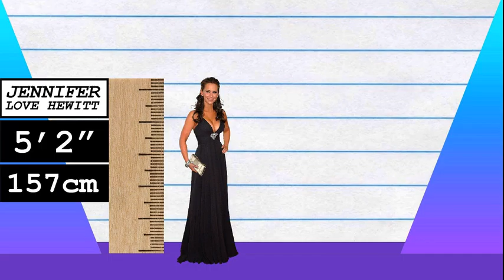How Much Taller? - Jennifer Love Hewitt vs Ashley Benson!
We compare Jennifer Love Hewitt and Ashley Benson in height, visually and with data, and reveal just how much the difference is between the two actresses!